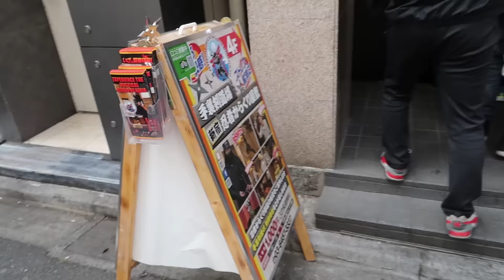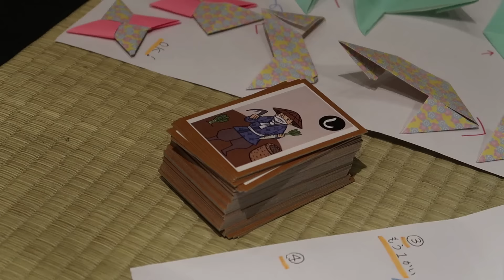Japon365 : l'Hebdo - ép.3 : Starbucks sakura - Maison des ninjas - Premium Friday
UN GRAND MERCI à ceux qui regardent, partagent, commentent et LIKENT ! :D

Après un an de vidéos quotidiennes, on revient chaque lundi avec un nouveau format !
Chaque semaine, on vous offre une petite dose de Japon avec des sujets variés : vie quotidienne, infos utiles ou insolites, nourriture, sorties...

Pas vraiment un vlog ni un documentaire, Japon365 : l'Hebdo rend hommage à notre ancienne série quotidienne Japon365 de façon plus ludique !

INFOS
Caméra : Canon G7X Mark II (HD 1080p)